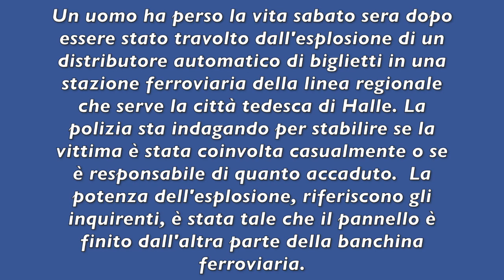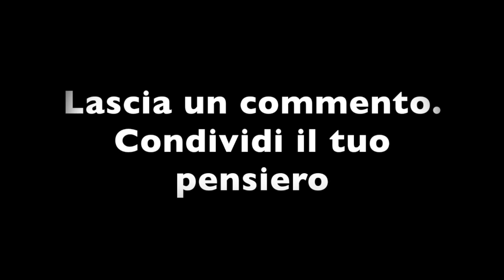TERRIBILE TRAGEDIA: È STATO UCCISO DALLA BIGLIETTERIA AUTOMATICA